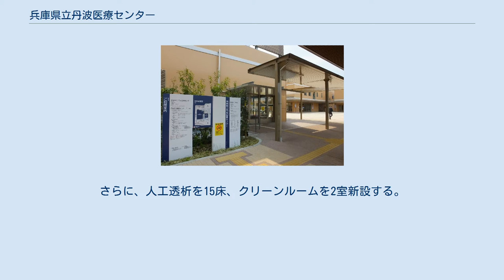兵庫県立丹波医療センター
兵庫県立丹波医療センター（ひょうごけんりつたんばいりょうセンター）は、兵庫県丹波市にある医療機関。
兵庫県立柏原病院と柏原赤十字病院が統合・移転した病院である。
また、丹波市健康センターミルネ、丹波市立看護専門学校も併設されている。
 丹波医療圏の中核病院として、急性期から回復期および終末期までの幅広い医療を提供し、“ミルネ”と協力して地域医療に関わる医療人の育成・教育拠点として機能させることを目的に設立された。
27の診療科を有し、急性期204床、地域包括ケア45床、回復期リハビリテーション45床、緩和ケア22床、感染症4床の320床を持つ。
さらに、人工透析を15床、クリーンルームを2室新設する。
救急は初療室3室と診察室3室があり、屋上にヘリポートを設置。
施設、設備を充実とともに重症患者の受け入れを積極的に行う。
 行動指針を「世界標準の最良で安全な医療を提供していくこと」とし、“医学教育で勝負する病院”を目指すとしいている。
 丹波市健康センター“ミルネ”は、総合診療外来だけではなく在宅医療と健康増進を目指し、兵庫県が指定管理を受け一体的に機能させ、両施設をハイブリッド施設として、これまでは実現できなかった広範な医療と健康・福祉・介護の連携のオンリーワンモデルを目指すとしている。
 兵庫県立丹波医療センターと丹波市健康センターミルネ （下記の出典） （下表の出典）